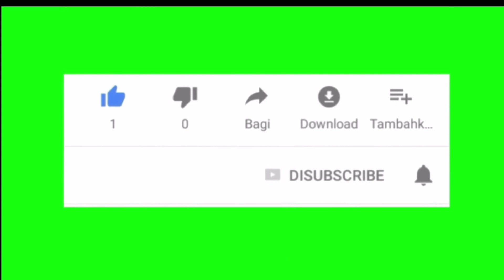Chhote Sahibzade | Going to Fatehgarh Sahib | Sirhind | desi television vlogs | Part - 1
Cover Topic :-

chaar sahibzaade
chote sahibzade
chote sahibzaade
chote sahibzaade shabad
chaar sahibzaade full movie
chotte sahibzade
chaar sahibzaade 2 full movie
chaar sahibzaade songs
sahibzaade
sahibzade
chaar sahibzaade 2
shote sahibzaade
do chote sahibzaade
chaar sahibzaade movie
chote sahibzaade songs
chote sahibzaade neehan
chote sahibzaade im stories
chotte sahibzade song
chote sahibzaade bachan bedil
shahadat chhote sahibzade
gurdwara fatehgarh sahib
live fatehgarh sahib
live gurdwara gurdwara shri fatehgarh sahib
fatehgarh sahib kirtan
fatehgarh sahib safa e shahadat
fatehgarh sahib live katha
fatehgarh
live darbar sahib
fatehgarh sahib
sahib
singh sahib
live gurdwara fatehgarh sahib sirhind
fatehgarh sahib live
live gurudwara sis ganj sahib
gurudwara shish ganj sahib
gurudwara sis ganj sahib
live shaheedi samagam gurdwara shri fatehgarh sahib sarhind

old cars in punjab
second hand cars in ludhiana
second hand cars in mohali
patran car bazar
best second hand cars in punjab
used cars in punjab
2nd hand cars in punjab
car market
car bazar chandigarh
car bazar in chandigarh
cheapest car market chandigarh
car market chandigarh
patran car market
daily vlogs
vlog
sourav joshi
chandigarh vlogs
my first vlog
punjab vlogs
desi television
car videos chandigarh
car
latest news
farmers protesting
Desi Television
Shanker badra
Punjabi Vlogger
New Punjabi Vlog
Punjabi Vlog
Mohali
Chandigarh
YouTube Vlogger
YouTube Vlog

Please watch full Vlog.